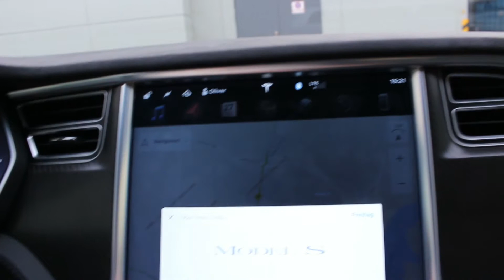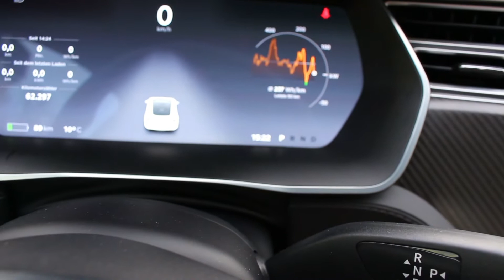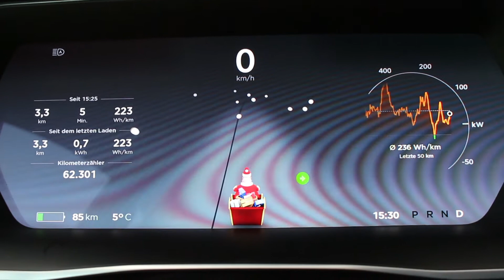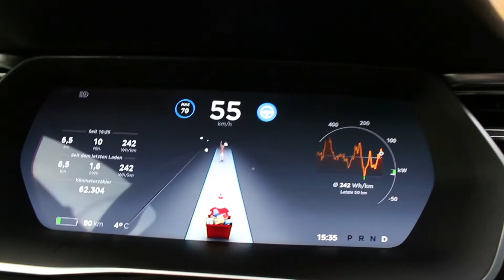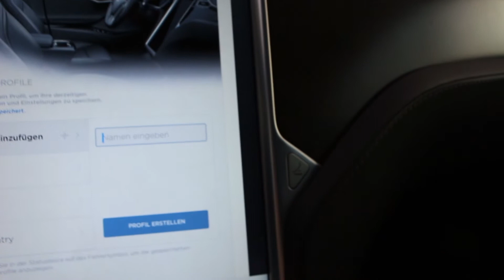Tesla Weihnachtsgrüße 2017 - Santa Modus - Ho Ho Ho / Fahrmodi lässig / easy entry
In diesem Video zeige ich kurz das Weihachtsupdate von Tesla. Mit dabei ist der "Santa Modus", der neue Fahrmodus "lässig" und die "easy entry"-Funktion. Viel Spaß!

Werbung!

Sicher dir das kostenfreie Superchargen!

Das eigentliche Lied im Santa Modus:
Chuck Berry - run Rudolph run

Mit "Denk elektrisch" hast du einen Kanal gefunden der sich mit allem rund um die Elektromobiliät beschäftigt. Nicht zuletzt bewerbe ich hier mein gleichnamiges Unternehmen, was sich mit der Vermietung eines Tesla Model S beschäftigt.

▬ Mein Equipment ▬▬▬▬▬▬▬▬▬▬

▬ Musik ▬▬▬▬▬▬▬▬▬▬▬▬▬▬▬